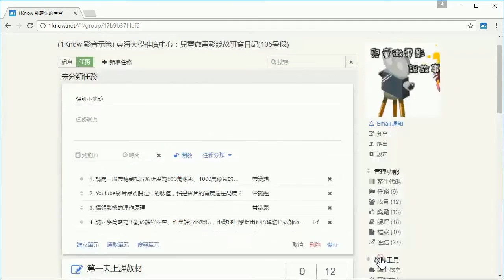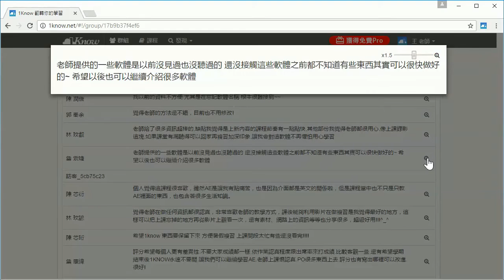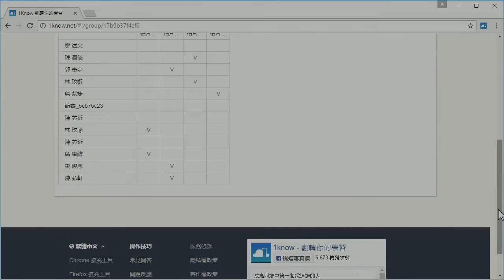19：班級經營篇：問答、投票題教材製作與學習統計說明